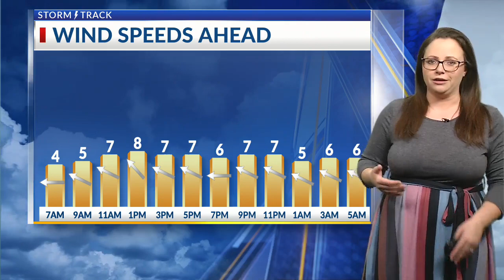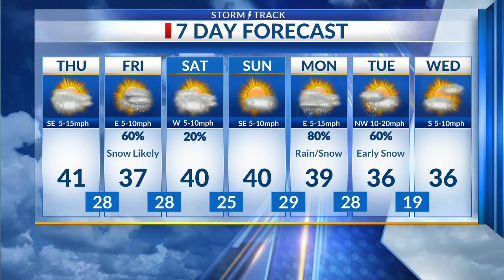Latest Forecast Update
Cloudy today before snow moves in tomorrow